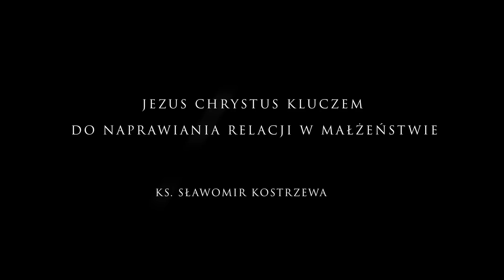Jezus Chrystus drogą do naprawiania relacji w małżeństwie - ks. Sławomir Kostrzewa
Kluczem do odbudowywania relacji z drugim człowiekiem jest miłość Boża. Człowiek, który jej doświadcza, umie pokochać innych takimi, jacy są. Umie odróżnić relacje od emocji. Doświadczając Bożej miłości poznaje też prawdę o własnej grzeszności i wyraźnie widzi, co ma w sobie poprawić, co jest przeszkodą w relacjach z bliźnimi. Prawdziwe, trwałe więzi możliwe są tam, gdzie obecny jest Bóg Ojciec, Syn Boży i Duch Święty – przypomina ks. Sławomir kostrzewa w homilii wygłoszonej w Bazylice Niepokalanego Poczęcia Najświętszej Maryi Panny w Niepokalanowie, 20 maja 2023 r.

Kup książkę ks. Sławomira Kostrzewy:
"Jak prowadzić dzieci do Boga?"

Sławomir Kostrzewa
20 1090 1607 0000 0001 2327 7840

Dla wspierających z zagranicy:
SWIFT: WBKPPLPP
00-854 Warszawa
Polska